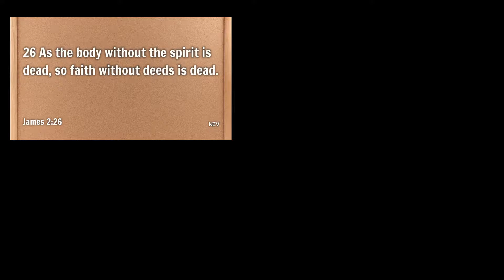Light of the World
Jesus tells the disciples in Luke 8 the ramifications of being good soil that receives the Word of God: Now you are light and you need to shine the light.